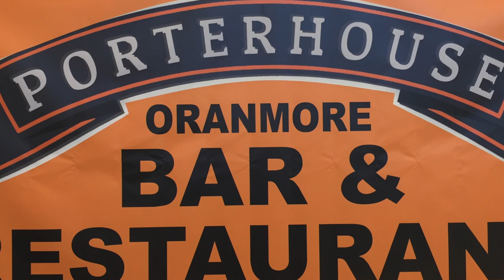Connaught Judo Invitational 2016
Highlights from the Connaught Judo Invitational 2016 at Calasanctius College, Oranmore. County Galway, Ireland.